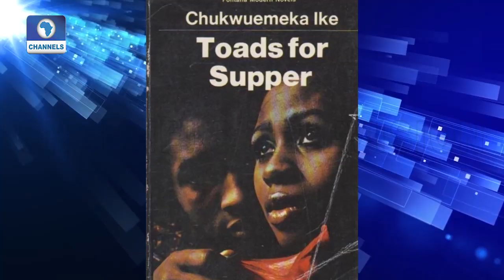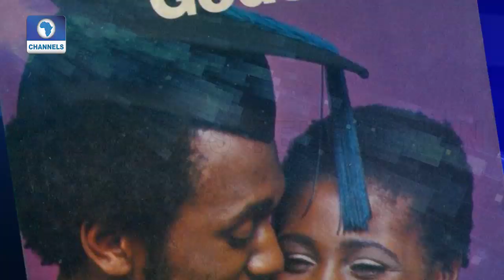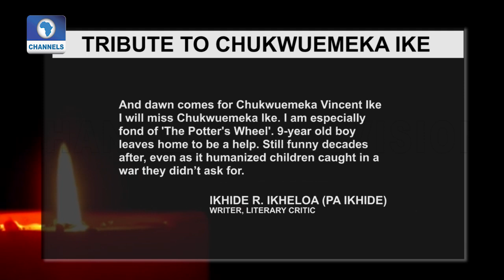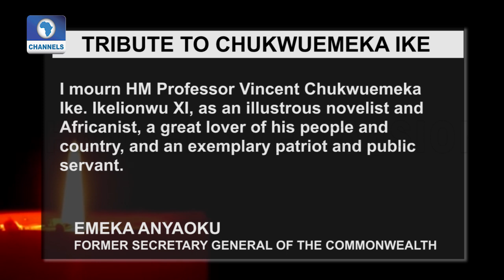A Tribute To Renowned Novelist Chukwuemeka Ike